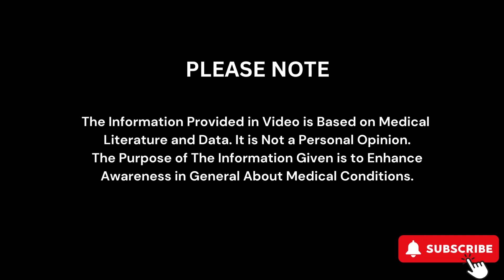सिर्फ #4 बूँद रोज़ पियो: किसी भी प्रकार की allergy एलर्जी से छुटकारा पाने का परमानेंट इलाज!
In this video Dr Sahaj Joshi will tell about सिर्फ 4 बूँद रोज़ पियो किसी भी प्रकार की एलर्जी, फेफड़ों में बलगम, नाक से पानी बहना, एलर्जी का परमानेंट इलाज, एलर्जी से छुटकारा पाने का सटीक तरीका
balgam nikalne ka tarika, fefdo ko saaf karne ka tarika, balgam nikalne ki homeopathic medicine, balgam kaise nikale, balgam ki homeopathic medicine, allergy homeopathic medicine

Medicines told in video:-
Justicia adhotoda 30,
Justicia adhotoda 200,
Histaminum hydrochloricum 30
Haslab Drox 30 (Pencillin Drop) : -

Delivering with passion Since 1948, the best Homeopathic treatment for permanent cure without side-effects and on minimum diet restrictions.

The information contained in the Video Content posted on Dr Sahaj Joshi YouTube channel represents the personal views and opinions of the original creator based on the research and information present in various websites, books, journals and research papers and does not necessarily represent a professional opinion.

Thanks & Regards
Dr. Sahaj Joshi